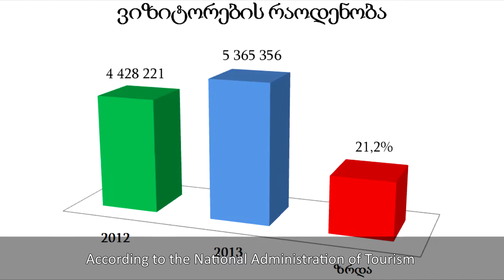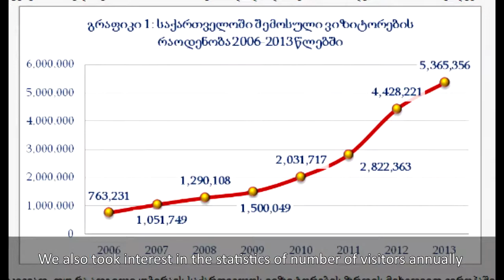FactCheck TV: Giorgi Kvirikashvili on the increase in the number of visitors in the country